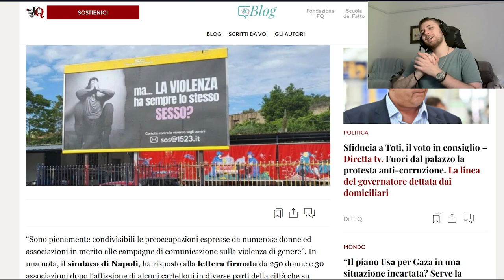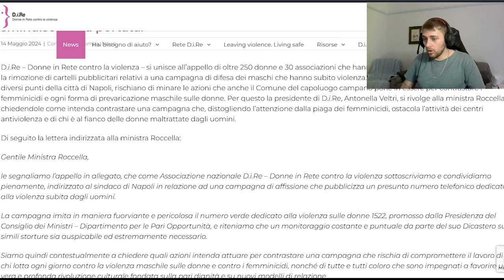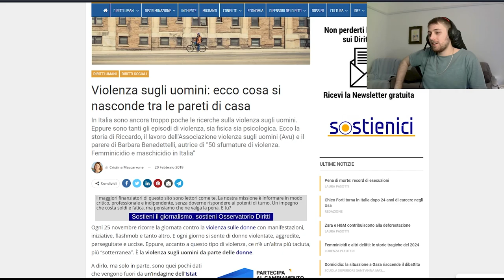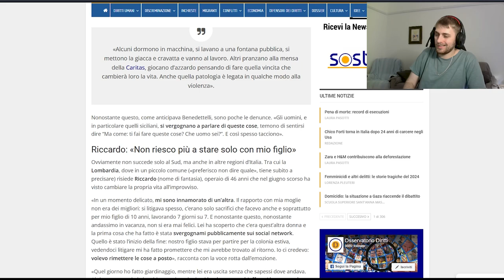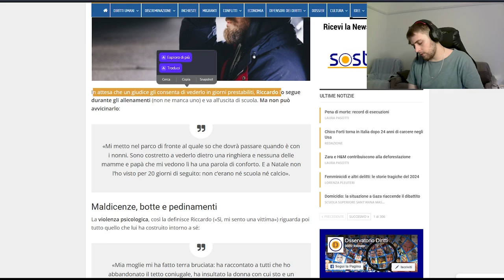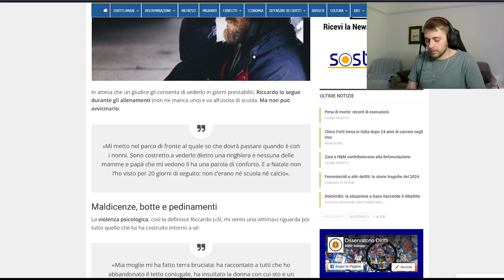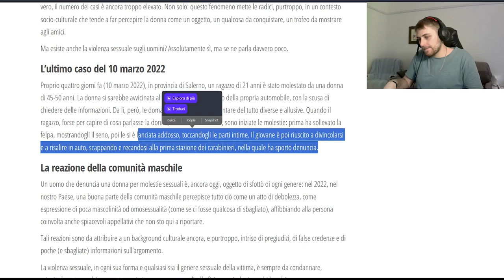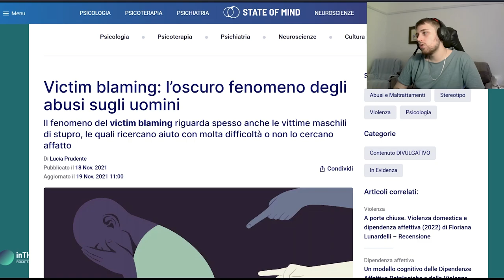Effettivamente esiste?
Oggi andiamo in dettaglio a capire se è un fenomeno molto preoccupante o meno.